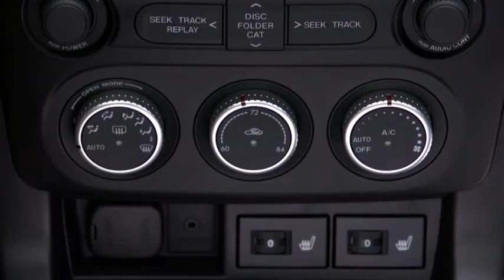2013 Mazda MX 5 Miata — Automatic Climate Control Mazda USA